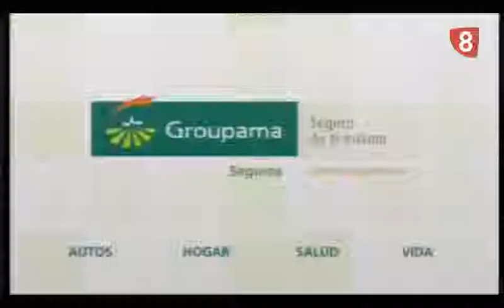GALA PUBLICIDAD PUBLICATESSEN MARZO 2012